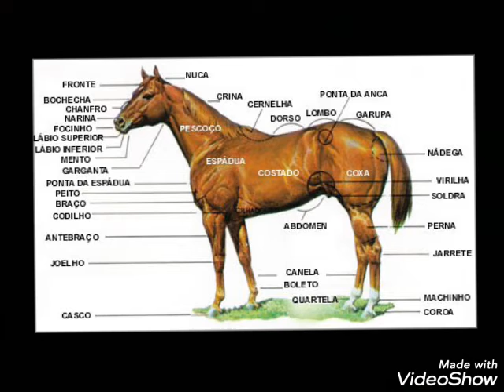O QUE É UM CAVALO QUARTO DE MILHA PARA O ESPORTE VAQUEJADA(EXPLIQUEI TUDO).